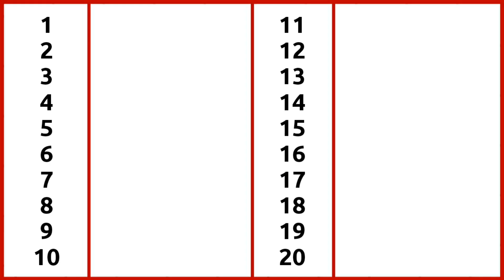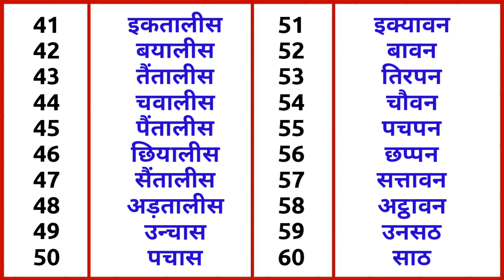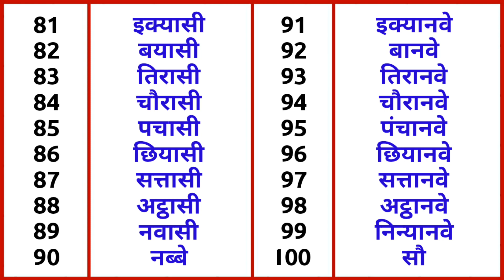Learn Number Counting 1 to 100 | गिनती 1 से 100 तक | Ginti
Hello children, today we are going to learn counting from 1 to 100.